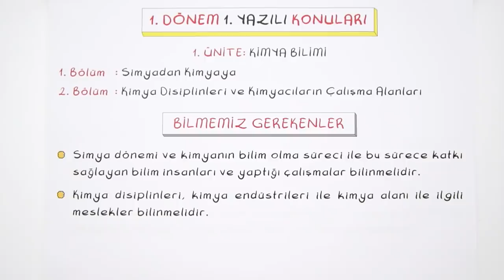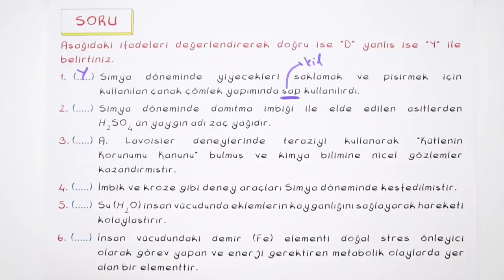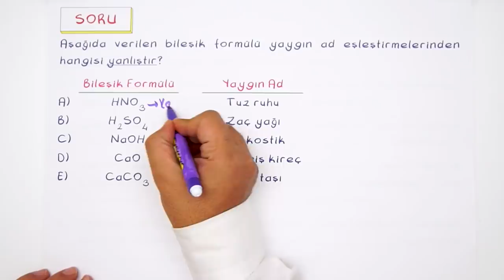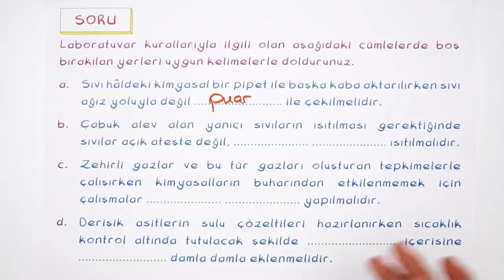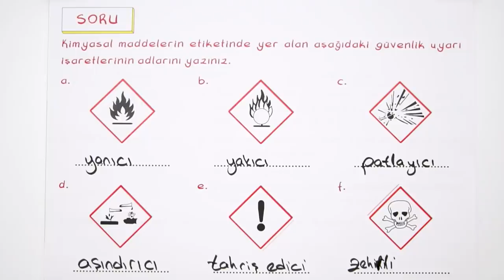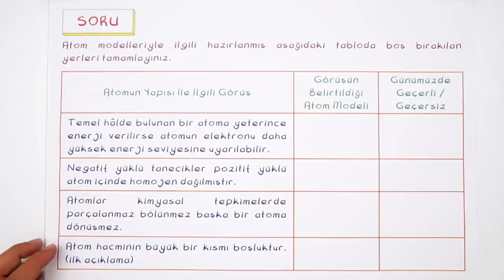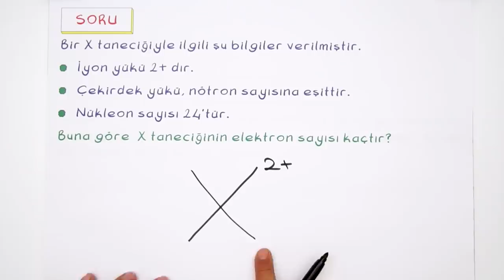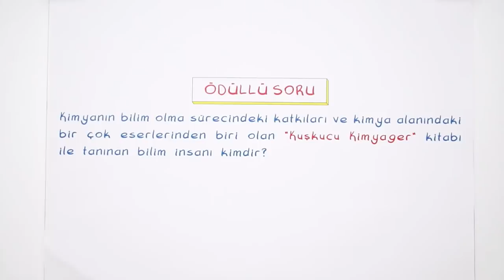9.Sınıf Kimya | 1.Dönem 1.Yazılıya Hazırlık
1. Dönem 1. Yazılı Kampı başladı! Yazılıkampı boyunca 9.Sınıf derslerini MEB müfredatı ve kazanımlarına göre çalışabileceksin. Kimya sınavına girmeden önce mutlaka yazılı provasını izlemelisin.🤓
Giriş: 00:00
Konu Özeti: 00:28
Yazılı Provası: 03:15